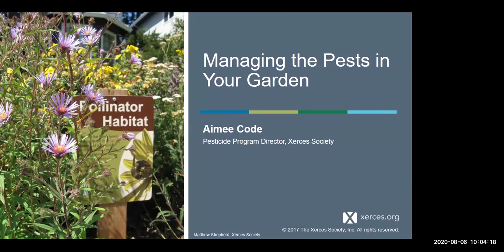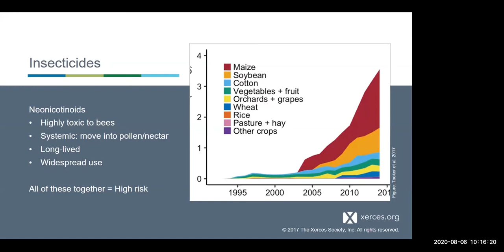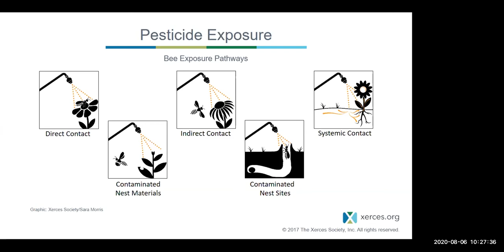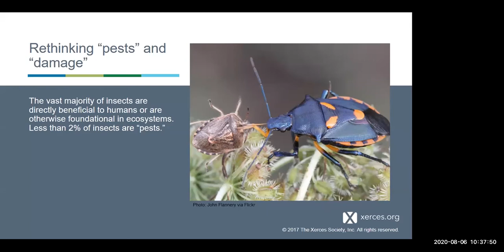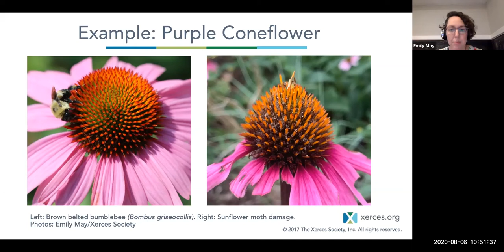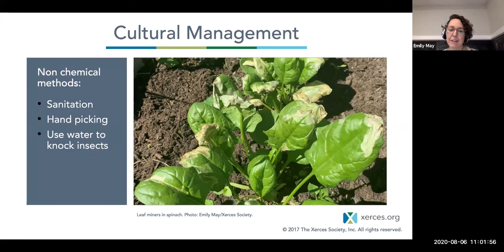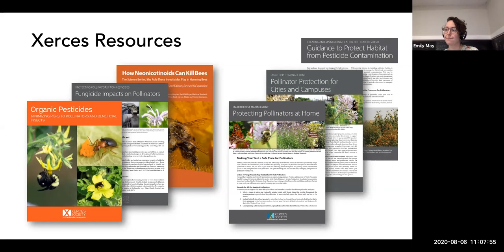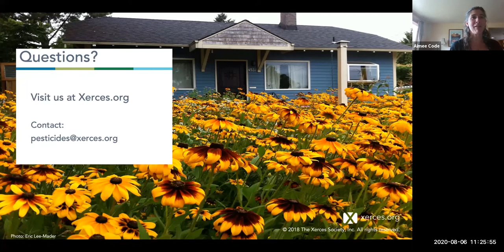Managing the Pests in Your Garden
Join Xerces' Pesticide Program Director, Aimee Code and Pollinator Conservation Specialist, Emily May as they offer simple pest management tips for your garden. Along with providing flowering plants and undisturbed places to nest, home gardens also need to be protected from pesticides. This webinar will discuss some of the key pesticide concerns you might face in your garden, give you ideas of how to make your garden more resilient to pest pressure, and help you identify and respond to any pests that do arrive.